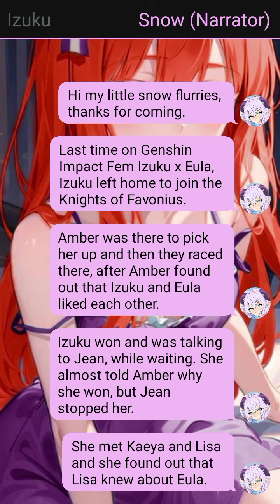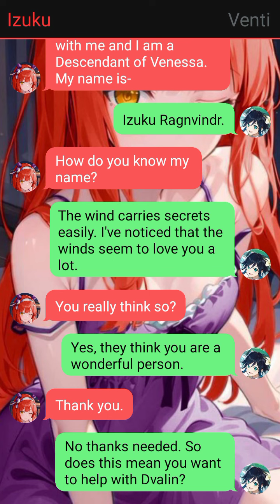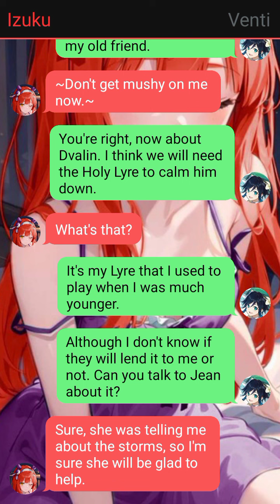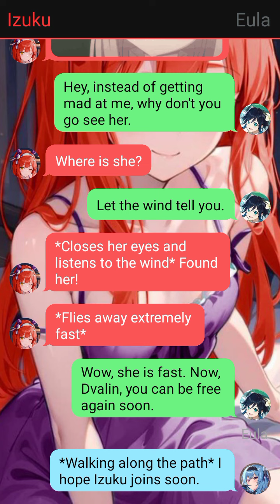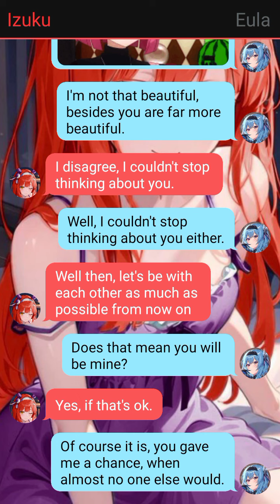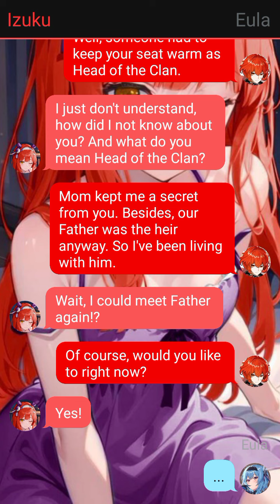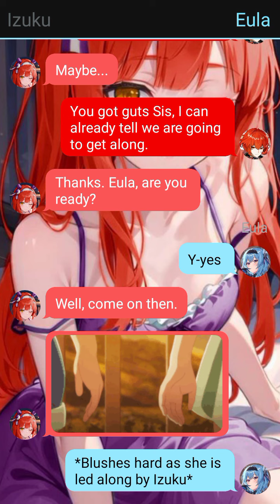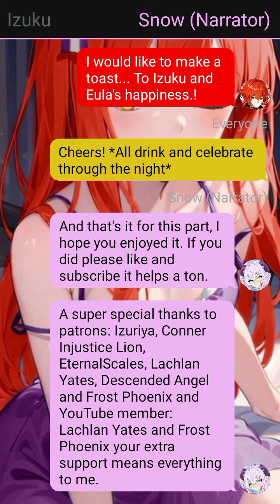Genshin Impact Fem Izuku x Eula Part 4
Hi my little snow flurries this is part 4 of the 8K Special, Genshin Impact Fem Izuku this story was suggest by Reaper Text Stories and I liked it the most

I do not own My Hero Academia or Genshin Impact please support the official releases